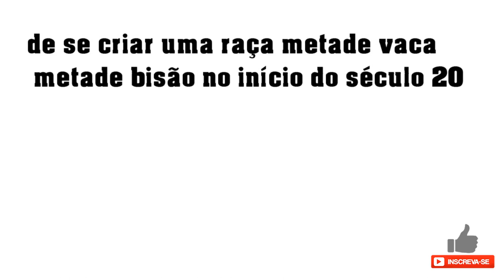CONHEÇA OS BEEFALOS ANIMAIS RESULTADO DO CRUZAMENTO DE BÚFALOS COM VACAS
oi pessoal!Os beefalos são o resultado do cruzamento de búfalos ou bizão com vacas. Uma estranha criatura híbrida, resultado de uma tentativa fracassada de se criar uma raça metade vaca metade bisão no início do século 20,  Mas, claro, eles são criados em centros de pesquisa.conheça nesse vídeo Os beefalos animais resultado do cruzamento de búfalos e vacas

EDIÇÃO

EDITION

Funny animals the best videos is a channel presented by carlos henrique.
I am an animal lover and I created this channel for the diverse people who contemplate the same taste by animals .my intention on this channel is to recreate some content and transform with my
characteristic and creativity in a unique way. The videos on our channel are created for due to the purposes of entertainment, review, comment, to inform and educate those who do not know about a certain subject about animals, we will address in our videos various curiosities about animals, in a unique summary and very explanatory way.